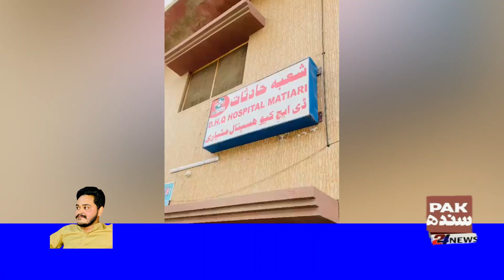مٹیاری کے نجی اسپتال میں ڈاکٹرز اور اسٹاف کا مریضوں کے ساتھ غیر مناسب رویہ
مٹیاری کے نجی اسپتال میں ڈاکٹرز اور اسٹاف کا مریضوں کے ساتھ غیر مناسب رویہ، مریضوں کے ساتھ اچھی سہولیات نہ ملنے کی شکایات موصول ہوئی جس  پر پاک سندھ ٹوینٹی  فور نیوز کی ٹیم نے نجی اسپتال کا دورہ کیا ، مریضوں   کا کہنا تھا کہ ڈاکٹرز  نہ تو اچھی ٹریٹمنٹ کرتے ہیں نہ ہی اچھی ادویات دیتے ہیں ،